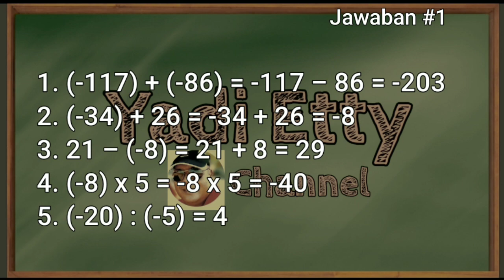Rangkuman dan Jawaban SBO TV Rabu 26 Agustus 2020 Kelas 6 SD